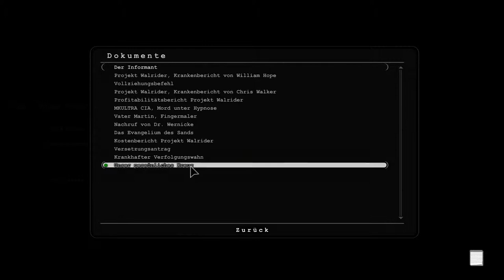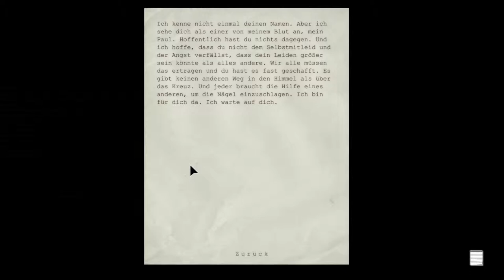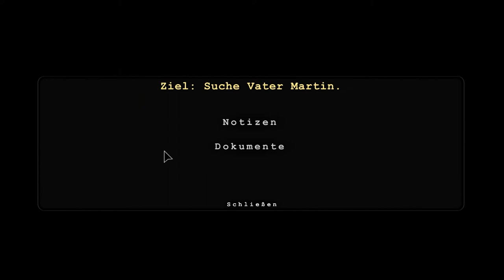Die Vorspieler spielen Outlast #16 [HD] - Ausgang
Die Vorspieler Jules&Dan spielen für euch: Outlast